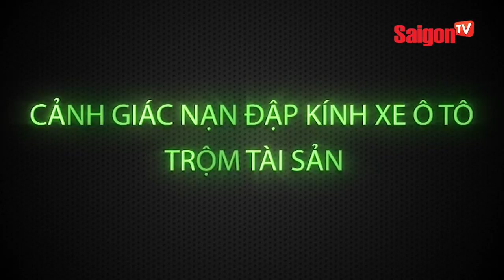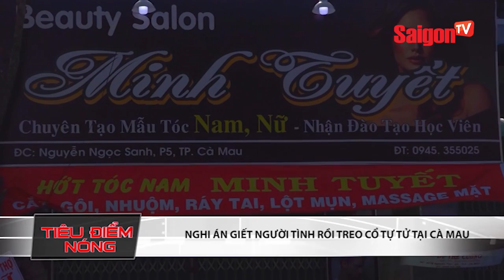Cận cảnh Rùa siêu dị giá 1 tỷ không bán ở Tiền Giang - SAIGONTV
Cận cảnh Rùa siêu dị giá 1 tỷ không bán ở Tiền Giang